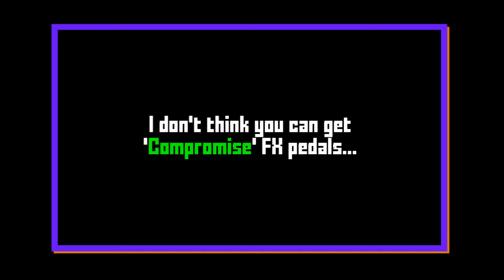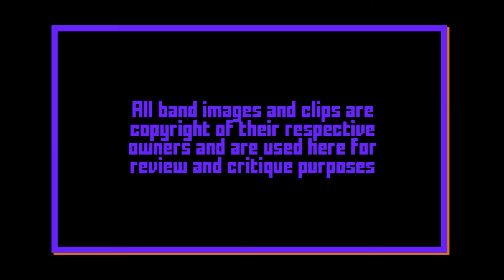FR Reviews - The Amity Affliction - This Could be Heartbreak - Album Review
Time to take a look at the latest album from Aussie metallers, The Amity Affliction.